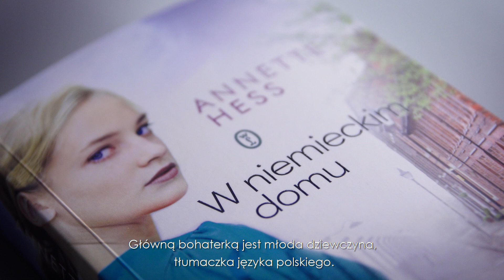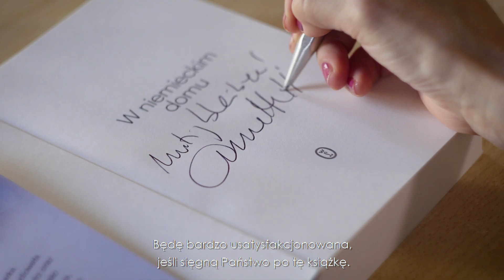Frankfurt 1963 – Auschwitz 1940-1945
Frankfurt, 1963 rok. Ewa, młoda tłumaczka, córka lokalnego restauratora, Bruhnsa, zaraz się zaręczy. Nieoczekiwanie otrzymuje zlecenie: ma przetłumaczyć zeznania świadków podczas rozprawy sądowej. Jej rodzice, podobnie jak przyszły narzeczony, syn bogatego przedsiębiorcy, są temu przeciwni. Jest to pierwszy w mieście proces przeciw zbrodniarzom SS, którzy służyli w Auschwitz. Ewa nigdy nie słyszała o tym miejscu i dziwi się, że w jej domu nigdy nie mówiło się o tym, co działo się w czasie wojny, podąża jednak za swoimi uczuciami i sprzeciwia się rodzinie. Przyjmuje zlecenie nieświadoma, że ten proces nieodwracalnie odmieni nie tylko niemieckie społeczeństwo, ale także jej własne życie.

 „Dokładnie  to pamiętam. To były  moje pierwsze miesiące w  Niemczech. Tak wtedy było.  Zanurzyłam się w  tym świecie całkowicie”.  Roma Ligocka